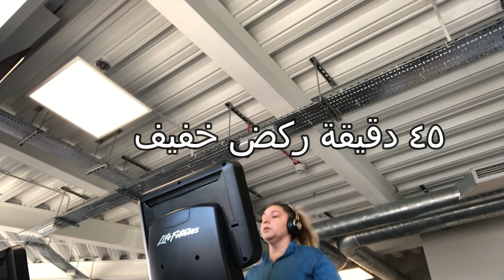كيتو دايت || فلوق || التورتيلا بدقيق جوز الهند واللحم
التورتيلا بدقيق جوز الهند ـ ٨ قطع
37 cal
0.7g fat
2.9g carbs
4.3g protein
3\1 دقيق جوز الهند
٨ بياض بيض
١ ملعقة صغيرة بايكنج باودر

التورتيلا بعشبة القمح ـ ١٠ قطع
259 cal
1.5g fat
8g carbs
42.1g protein
٨ بياض البيض
٤\٣ كوب دقيق جوز الهند
كوب ماء
ربع كوب عشبة القمح
ربع كوب دقيق اللوز
١ ملعقة صغيرة بايكنج باودر